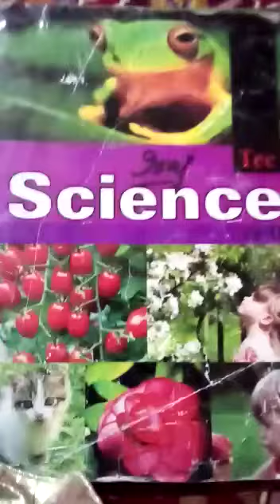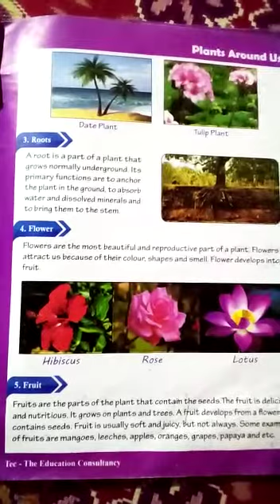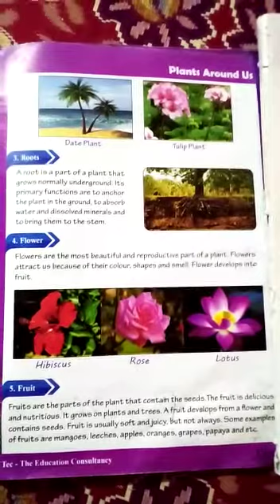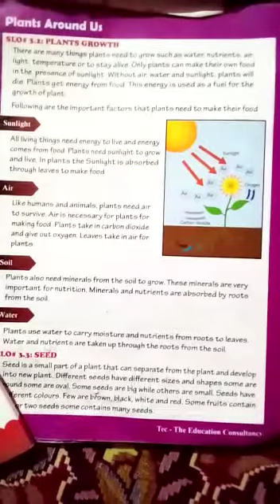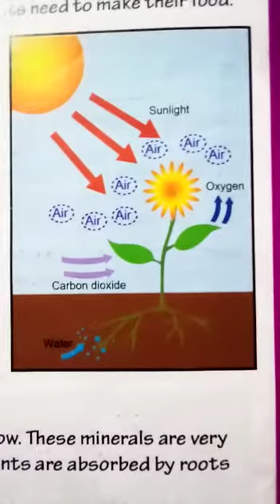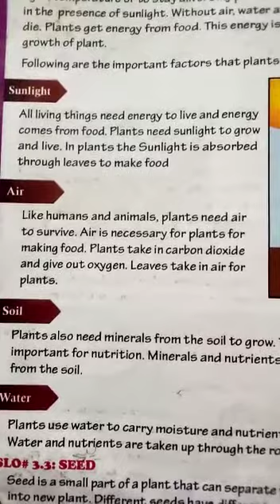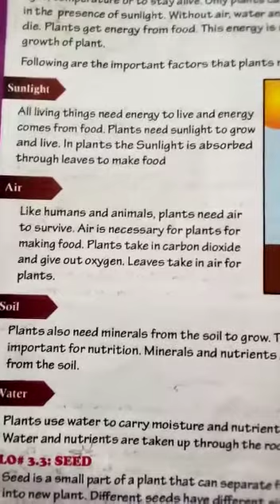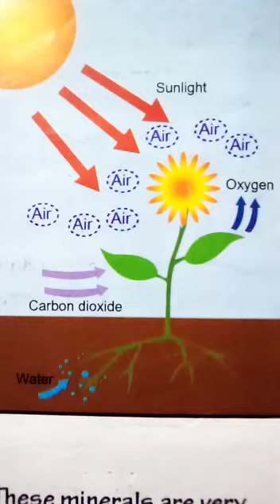Class Two | Science | Online Classes | Unit No 2 | Page No 23 24 | Roots and Flower